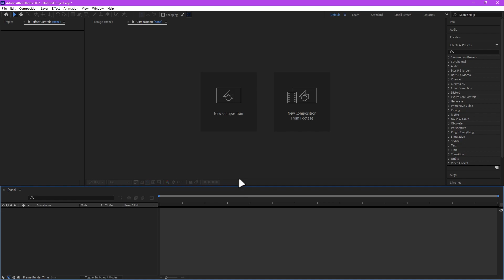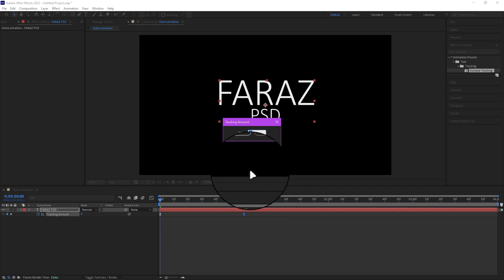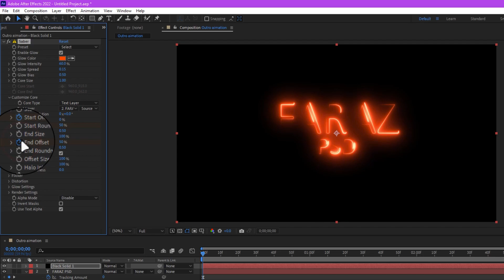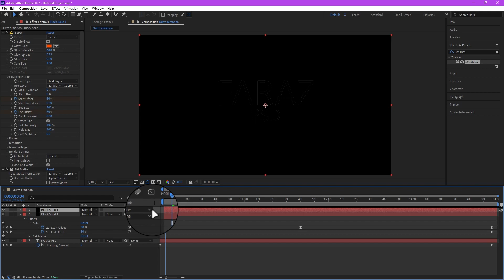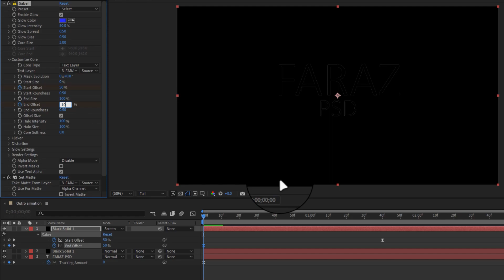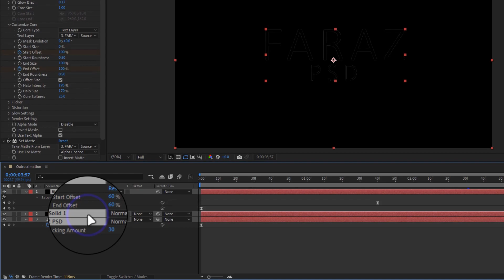How i made my outro in After effects ! Farazpsd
In this video, I'm unveiling my secret outro for my YouTube videos.

If you're looking for an effective way to increase your views on your YouTube videos, then you need to watch this video! My outro is a simple but effective way to top off your videos and make them really stand out. I'll show you how to create this outro in just a few minutes, so be sure to watch the whole video to see how it works!

 • Nikos Spiliotis -...

How make outo in After effects.
How i made my outro in after effects.
create outo in after effects.